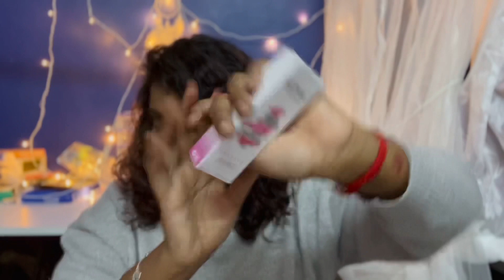NYKAA Pink Friday SALE Haul 💄✨ | 13K Worth Products | Maybelline Newyork🌸 | Tamil - 2021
Nykaa Pink Friday Recommendation I NYKAA pink Friday Haul I Affordable LUXE MAKEUP

Product Links 👇🏻

Juicy Chemistry Blood Orange & Rosehip Organic Lip Scrub - For Pigmented Lips

Maybelline New York Color Sensational Creamy Matte Lipstick - 695 Divine Wine

Maybelline New York Face Studio Master Chrome Metallic Highlighter - Molten Gold

Maybelline New York Lasting Fix Make Up Setting Spray

Braun Face Mini Hair Remover FS1000, Electric Facial Hair Removal for Women, for on-the-go

Maybelline New York Fit Me Matte+Poreless Liquid Foundation With Pump - 340 Cappuccino

Dr. Sheth's Niacinamide & Green Tea Calming Toner

Maybelline New York Define & Blend Brow Pencil - Natural Brown

Maybelline New York Falsies Lash Lift Mascara - Very Black

Maybelline New York Super Stay Crayon Lipstick - 05 Live on The Edge

Maybelline New York Super Stay Matte Ink Liquid Lipstick - Transformer

 Editing / Camera
Editing : Powerdirector